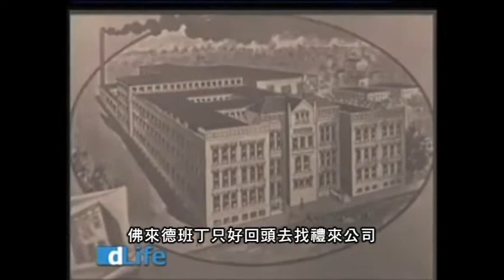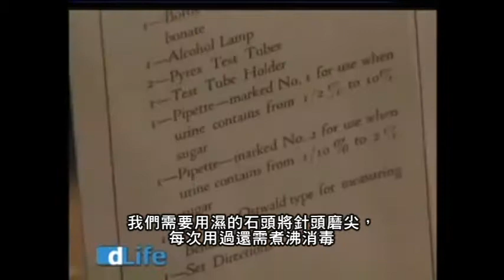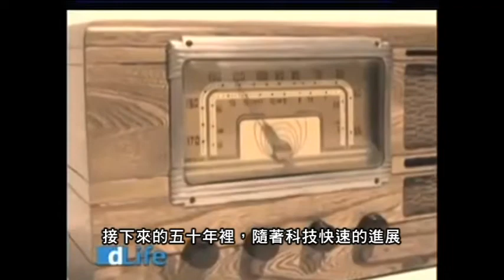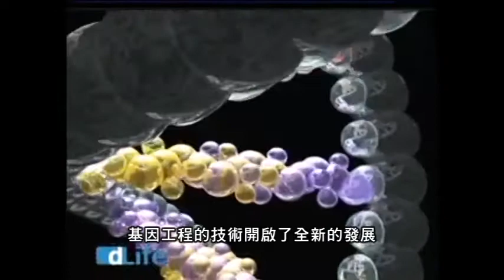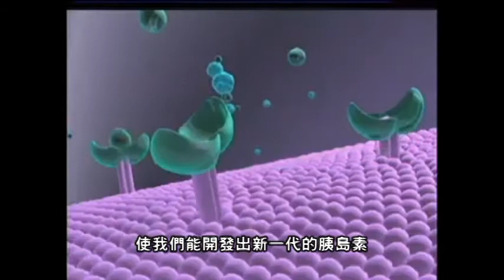Story of Insulin 胰島素歷史影片 03 (中文版)